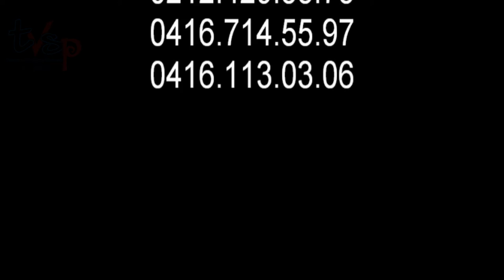Tvs Pueblo: De la Capilla Ardiente, al Museo 4-F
Opiniones del Pueblo que acompañó los restos mortales del comandante Chávez desde la Capilla Ardiente en el Fuerte Tiuna hasta el Museo 4-F en la Parroquia 23 de enero.